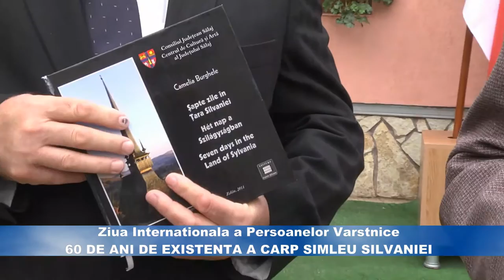Aspecte de la sarbatorirea a ,, 60 DE ANI DE EXISTENTA A CARP SIMLEU''